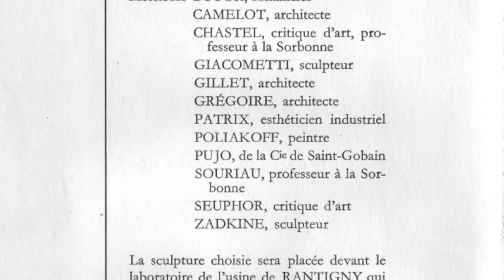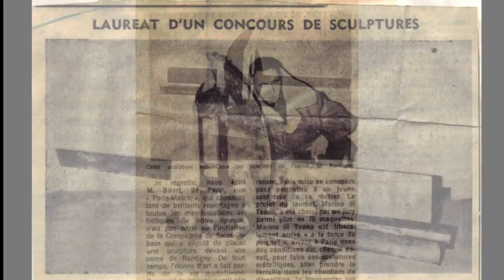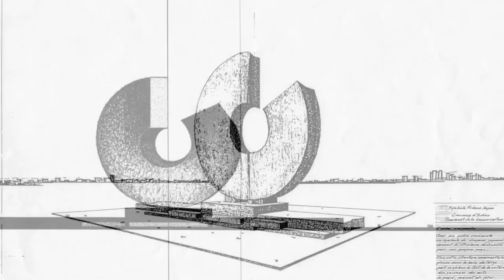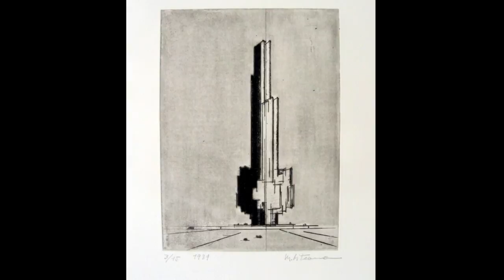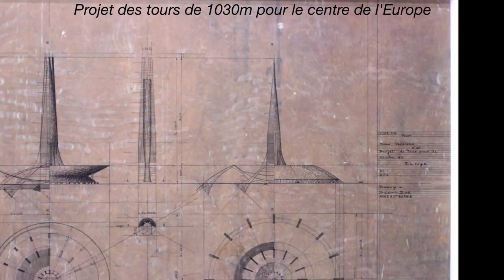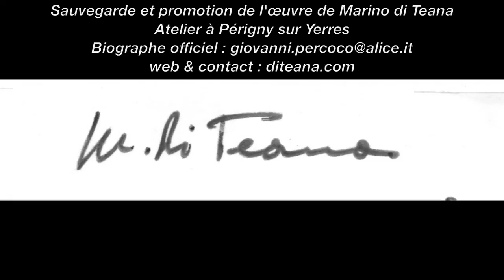Alberto GIACOMETTI & Francesco MARINO Di TEANA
INTERVIEW SUR LE CONCEPT DE LA SCULTURE ARCHITECTURE.
Une des célèbres émissions radiophoniques de Georges Charensol datant de 1962, intitulée Le magazine hebdomadaire des arts - l'Art et la Vie  a été retrouvée récemment dans les archives de l'atelier de Périgny.
Elle permet de retracer avec vivacité la naissance de l'amitié entre Giacometti et Di Teana.

Il faut revenir pour cela au premier geste de mécénat privé en France, quand Pierre Henri de Mun, Directeur des Relations Extérieures à Fibriver Saint-Gobain, lance son idée de concours  en 1961, Sculpture pour une usine,  qu'il organise et pour lequel il compose un jury de membres prestigieux des Arts et des Lettres. Un tel jury, pensait-il, permettrait de frapper les consciences et d'ouvrir les esprits à l'entrée des œuvres d'art dans les lieux de travail.
L'un des membres du jury est Alberto Giacometti.

Ce fut l'occasion pour le lauréat du concours, Marino di Teana, de rencontrer le génial sculpteur qui restera un grand ami. Ils parlaient italien quand ils se trouvaient ensemble. La dernière fois que Marino le vit, il lui  dit :
-  Alberto, tu  es devenu comme tes sculptures !